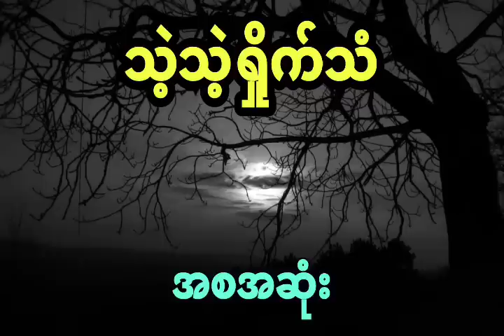စေတီငယ်လေးက ဥစ္စာစောင့်မိန်းမပျို (ဇာတ်လမ်းအသစ် - ပထမပိုင်း)